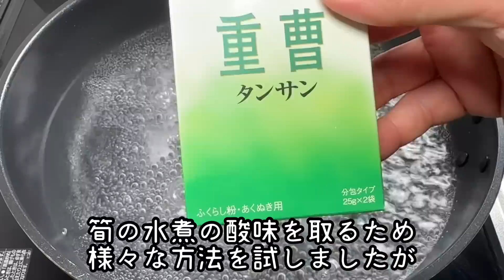【筍の水煮レシピ】焼くだけ簡単！絶品おつまみ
お手頃な筍の水煮を使った、シャキシャキ食感の楽しめる炒め物です。ピリ辛味でお酒のあてにしても最高！

チャンネルも登録していただけますと

　　　※材料※
・水煮筍　　　　230g
・にんにく　　　1カケ
・唐辛子　　　　1個
・小葱　　　　　適量
※調味料
・油大さじ1/2
・お酒大さじ2/3
・醤油大さじ2/3
・水大さじ3
・砂糖小さじ1
・中国たまり醤油少々
・ごま油少々
・水1000cc
・重曹5g

若竹タカツグ様に楽曲を提供して頂きました！
アニメ『ぼのぼの』ジョジョ第3部OP『STAND PROUD』等の楽曲を担当された方です。
◇若林タカツグ様の情報はこちらから◇